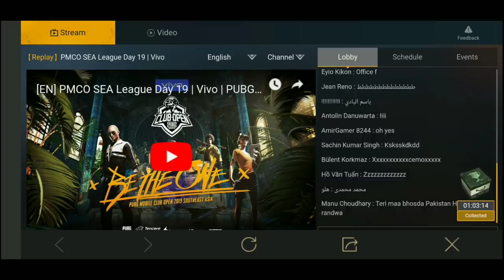How to Get This Secret Crate / Only 0.05% People Know / Kumari Gamer